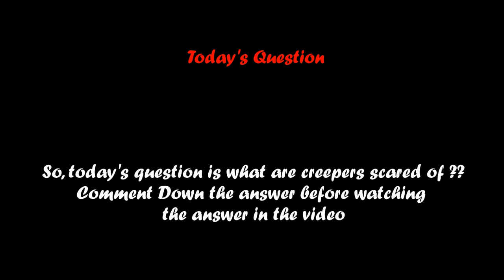Minecraft || How To Find Ancient Debris Easily || Best Gaming Buddy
BestGaming Buddy

So, In This video we will be hunting for Ancient Debris
In This Video I will share 5 Tips with you
so, that you can find Ancient Debris Fastest

Chapters :-
0:00 - Intro
0:09 - Today's Question
0:15 - Getting Prepared
2:16 - Tip No. 1
2:38 - Tip No. 2
3:23 - Today's Answer
4:23 - Tip No. 3
5:59 - Tip No. 4
7:03 - Tip No. 5
7:32 - Results

-x-x-x-x-x-x-x-x-x-x-x-x-x-x-x-x-x-x-x-x-x-x-x-x-x-x-x-x-x-x-x-x-x-x-x-